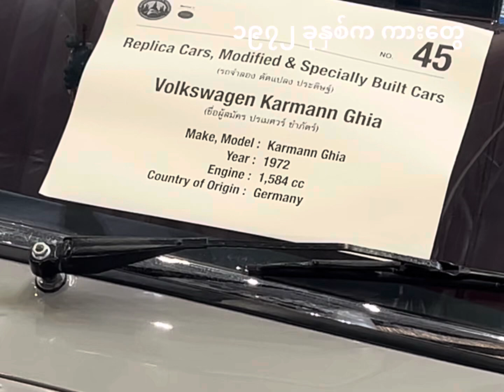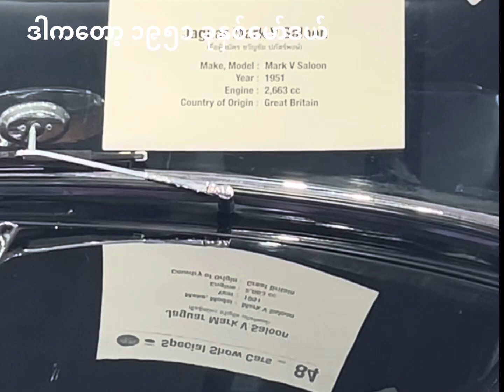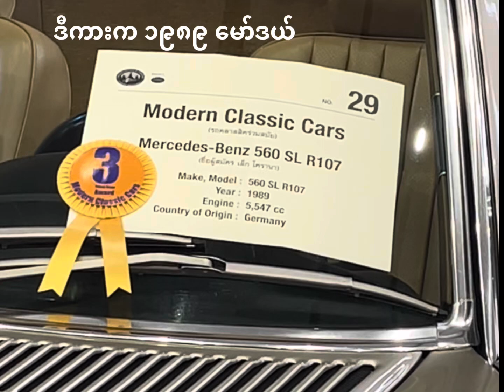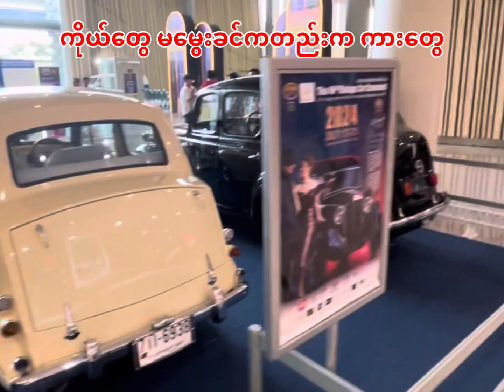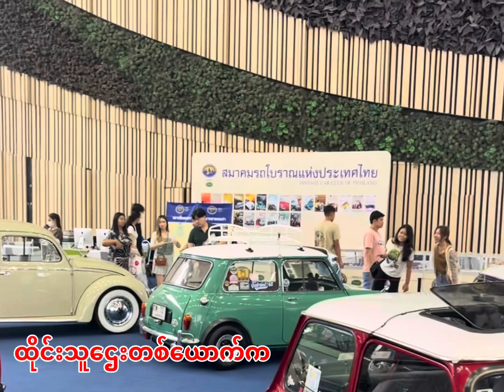ရှေးခေတ်ဟောင်းက ကားမော်ဒယ်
ထိုင်းသူဌေးတစ်ဦးက ခေတ်ဟောင်းက ကားတွေကို
ဝယ်ယူသိမ်းထားတယ်လို့ သိရပါတယ်